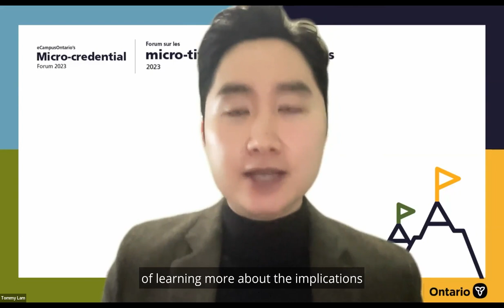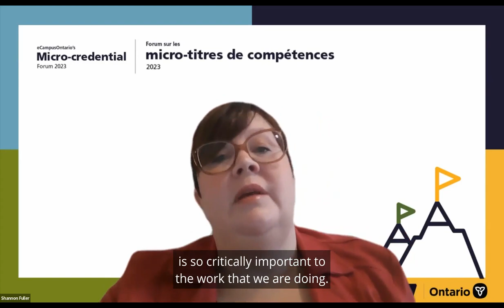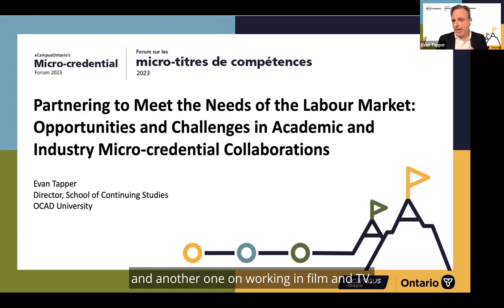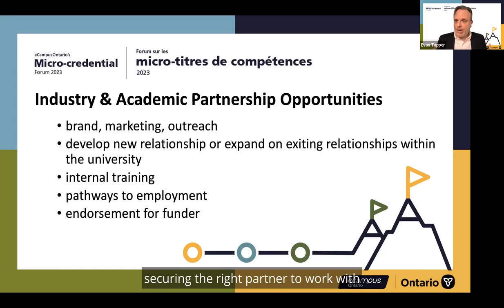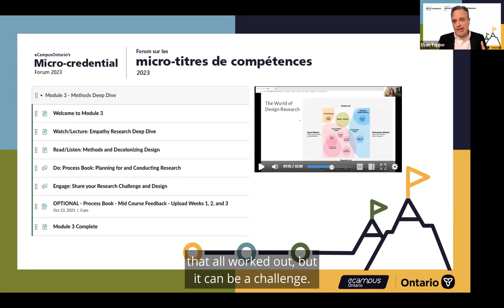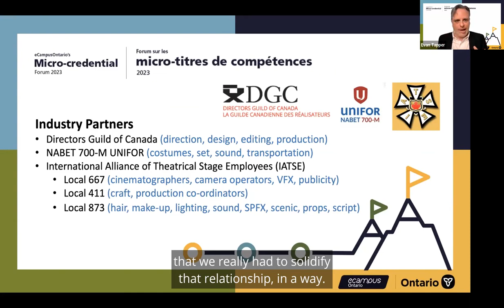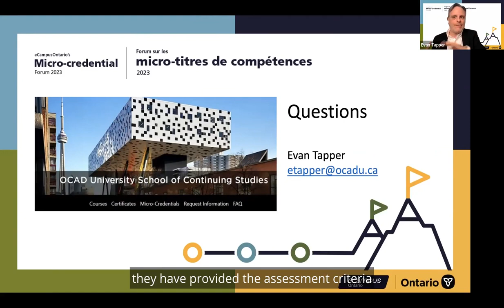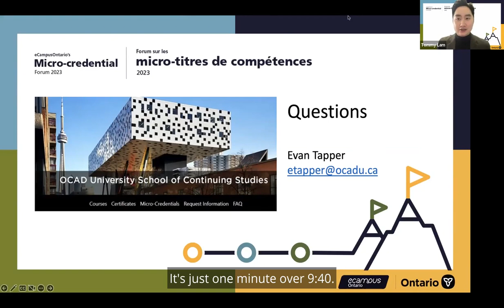Day 3: Micro-credential Forum: Partnering to Meet the Needs of the Labour Market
Industry partnerships are essential for universities to develop micro-credentials that meet the needs of the labour market. While these collaborations offer tremendous opportunities, there are challenges to overcome. Empathy + Social Insight for Human Centred Design and Navigating Production With the Film and Television Industry in Ontario are two popular micro-credentials offered by the School of Continuing Studies at OCAD University. This presentation will explore the process of collaborating with different industry partners in the development and delivery of each of these micro-credentials. Evan will share insights gained from these examples and discuss best practices for academic and industry partnerships.